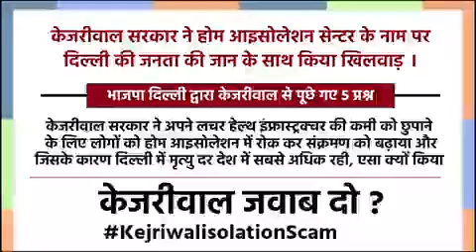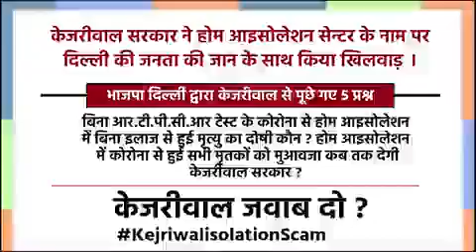दिल्ली भाजपा के इन प्रश्नों का मुख्यमंत्री केजरीवाल जवाब दें!